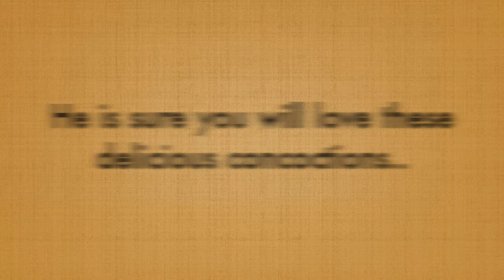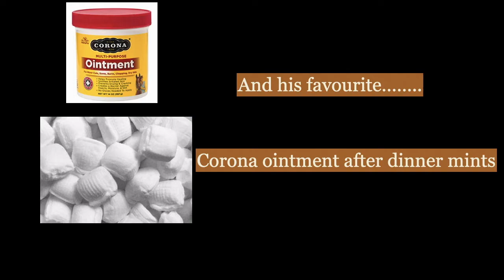Donald's recipe book